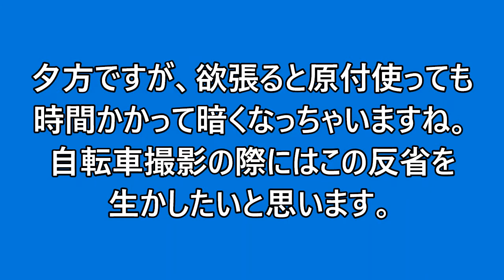多々良沼周辺の桜 自転車トラブルで出発遅延 ロードフォックスで出動 2021 03 23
本日2本目の動画です。クロスバイクで多々良沼一周、そのついでに桜の開花状況を見て、良ければそのまま動画撮影してしまおうかと思っていたのですが、なぜか前輪のパンクからのタイヤビード沈み。どうにもならないのでやむなくロードフォックスで出動。恐らく明日、自転車屋さんでビードワックス買ってくると思います。早く修理しなきゃ。